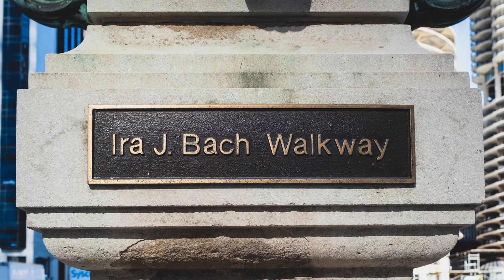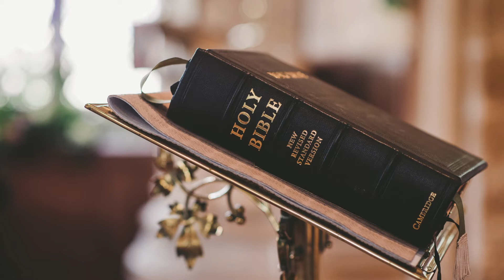Brandenburg Concert No 3 Third Movement for Harp and Bass duo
Bach's work has been arranged for Harp and Bass duo. Harp part can be played by Piano. Music sheet link is